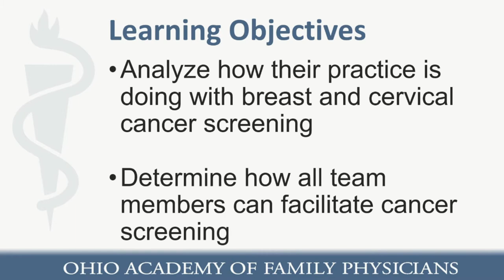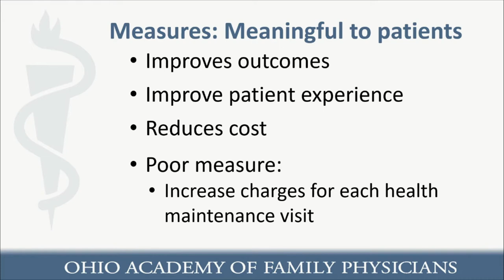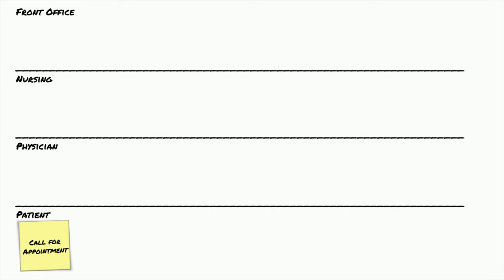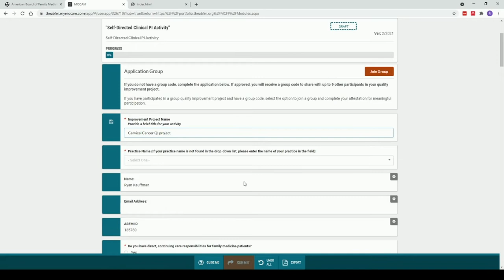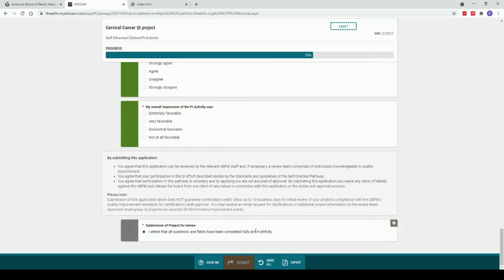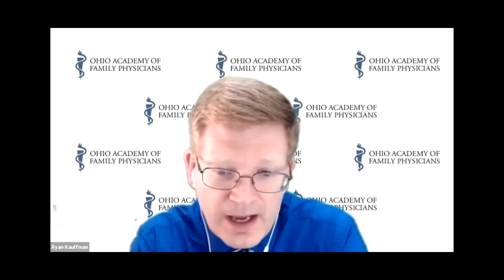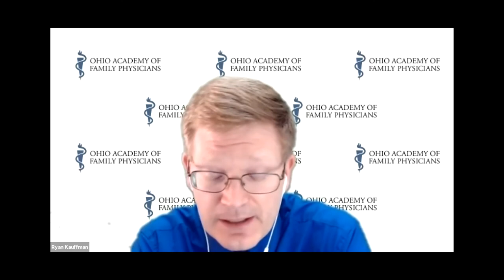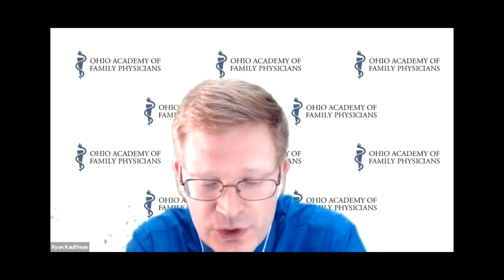How and Why to Conduct a QI Project on Breast and Cervical Cancer in Practice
Speaker: Ryan Kauffman, MD  |  Moderator: Mary Krebs, MD

Learning objectives:
-Analyze how their practice is doing with breast and cervical cancer screening
-Determine how all team members can facilitate cancer screening
-Choose an intervention that will improve cancer screening rates
-Create a project that will meet American Board of Family Medicine’s Practice Improvement requirement.